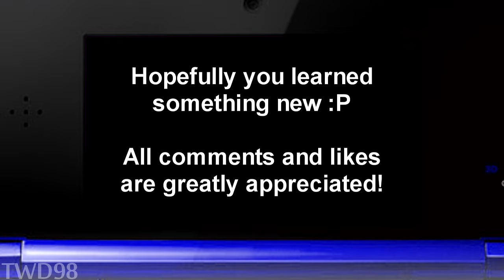Mario Kart 7 - All Shortcuts (Shroomless)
All the shortcuts in this video can be done without any items!
( 3:34 yeah, I see there is a shroom involved in this one because this shroomless shortcut through the pillars leads into the next one through the mud.) =P

The game has been out for exactly 3 months now going by the North American release date so I felt like it was time to finally make a shortcuts video.

UPDATE: Bowser Castle 1, Maka Wuhu, and Wuhu Loop glitches don't work on online anymore.

0:45 this glitch cut shroomless is much easier with the slick wheels but can also be done with the gold wheels.

If you can't pull some of these off, get 10 coins before attempting and try to use the same combination I am.

In case people want to know, this was recorded using the iPhone 4s.

But anyway, enjoy the video! =]

-Troy (TWD98)

• Music •
♪ Mario Kart 7 Music - Main Theme / Title Screen
♪♪ Mario Kart Wii - Credits 2

➩ 100,000 views achieved May 25, 2012
➩ 200,000 views achieved August 18, 2012

TWD98 Links!

About TWD98:
Hello! I've been a big Nintendo fan all my life and on this channel along with Mario Kart Wii, you'll find Mario games, like Mario Maker, as well as various other racing games. I love trying out new challenges and finding new shortcuts.